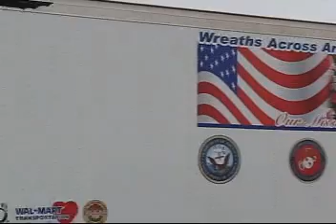Dixon wreaths.MPG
Wreaths placed on headstones at the Sacramento Valley National Cemetery, December 9, 2010